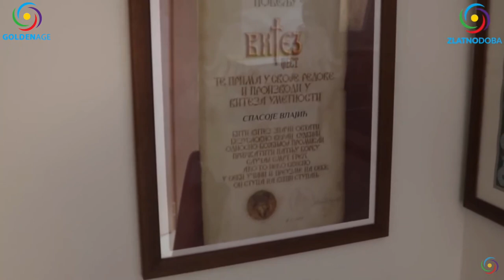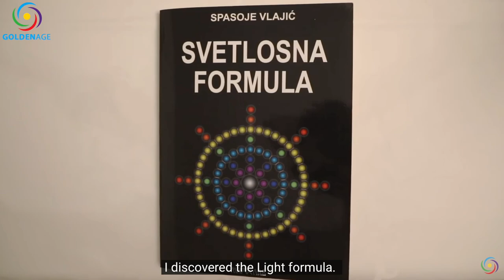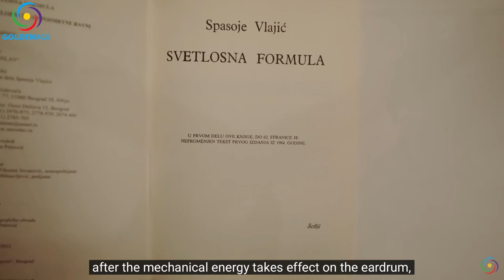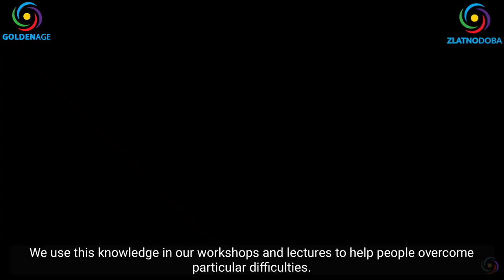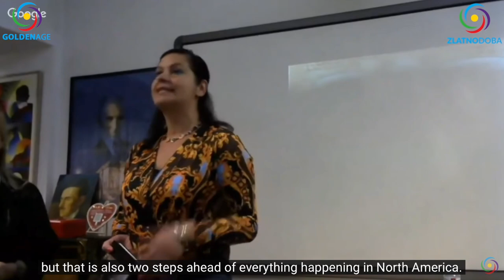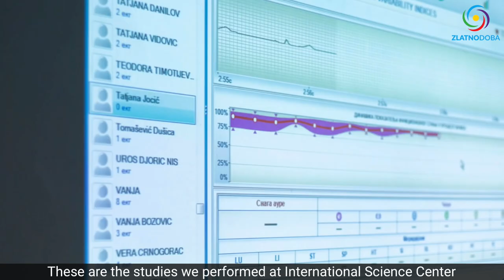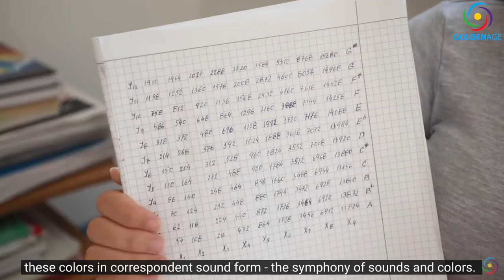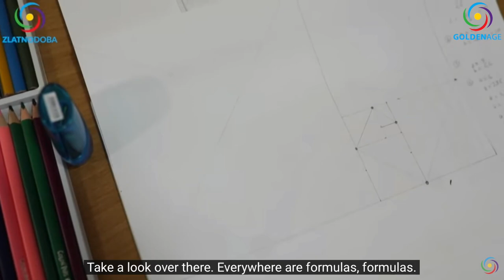Spasoje Vlajic: Healing with Sound and Colors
Prof. Spasoje Vlajić (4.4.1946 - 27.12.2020.) is a Serbian scientist who discovered the "Light Formula" and founded a completely new way in which sound or light can be used.

During his life, he devoted most of his time to researching Nikola Tesla in order to come up with a new discovery on the basis of which he can predict the future. More in his book "The prophecy of the light formula"

He has written over 34 books and in the list below you will find answers and many details such as:
- How to stimulate, activate and charge energy centers (chakras),
- How to achieve different levels of consciousness using the words as main carrier and transmitter of sound (light).
- How to heal yourself using just a thoughts.
- How to achieve and realize desires and goals with the least amount of work, time and energy.

You can find more about this topic (sound, light, consciousness...) and more in his books:

1. Physics and technology of consciousness
2. Sound and color treatment
3. Power is in the mind
4. Healing with thoughts
5. Awakening of hidden abilities
6. Conscious formula
7. Victory without losers
8. Creating and attracting happiness
9. A word about clean energy
10. New metaphysics

In this lecture, he talks about his work, discovery and gives an illustrative example, a short thought exercise to achieve calm. He introduces the unknown and secret world of sound and light with gentle, quiet and wise words.

Lecture topics:
- The book Light Formula by prof. Spasoje Vlajić
- Ancient testimonies of the importance and influence of sound
- Each word has its own color (frequency), and color can determine destiny
- What happens when you hear the word "Calm"
- Prof. Vlajic is on the verge of discovering perfect sonic light music

Translation Anđelka Nikolić
SRB:
Prof. Spasoje Vlajić je srpski naučnik koji je otkrio "Svetlosnu formulu" i utemeljio potpuno novi način na koji se može koristiti zvuk odnosno svetlost.

Tokom života najviše vremena je posvetio istraživanju Nikole Tesle da bi i sam došao do novog otkrića na osnovu kojeg može predvideti budućnost. Više u njegovoj knjizi "Proročanstvo svetlosne formule"

Napisao je preko 34 knjige i na listi ispod možete naći odgovore na mnoga pitanja kao što su:
- Kako stimulisati, aktivirati i napuniti energetske centre (čakre),
- Kako postići različite razine svesti koristeći reči kao glavne nosioce i prenosice zvuka (svetlosti),
- Kako se lečiti i izlečiti koristeći samo misli
- Kako ostvariti želje i ciljeve sa najmanjim utroškom rada, vremena i energije...

Više o tome (misli, zvuk, svetlost, svest...) u njegovim knjigama:
1. Fizika i tehnologija svesti
2. Lečenje zvukom i bojama
3. Moć je u mislima
4. Lečenje mislima
5. Buđenje skrivenih sposobnosti
6. Svestna formula
7. Pobeda bez pobeđenih
8. Stvaranje i privlačenje sreće
9. Slovo o čistoj energiji
10. Nova metafizika

U ovom predavanju govori o svom radu, otkriću i daje pokazni primer, kratku misaonu vežbu za postizanje smirenosti. Blagim, tihim i mudrim rečima uvodi u nepoznati i tajni svet zvuka i svetlosti.

1. BiH žiro račun: 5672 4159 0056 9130